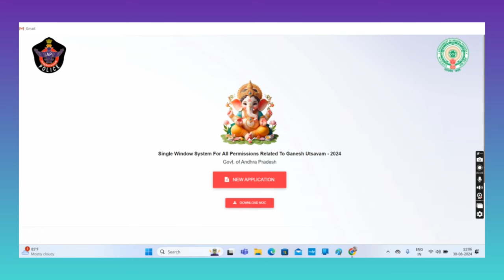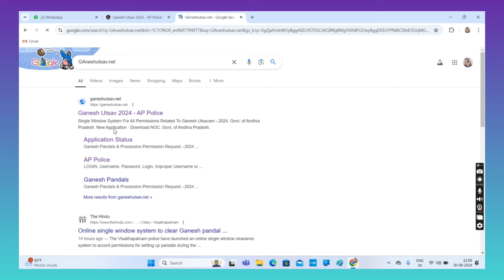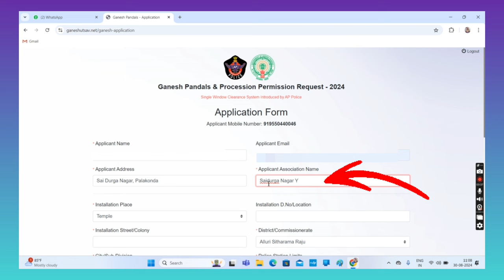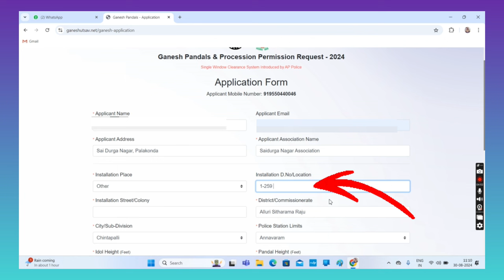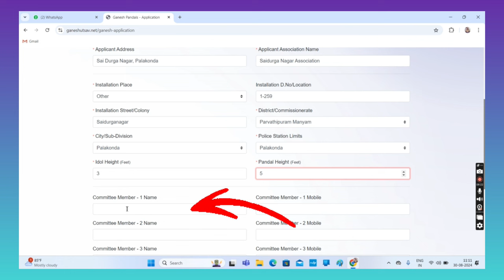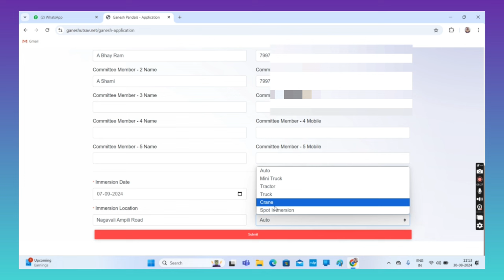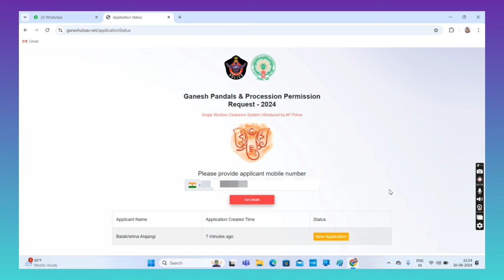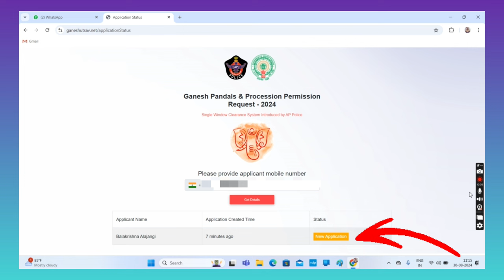How to take permission for Ganesh Chaturthi 2024